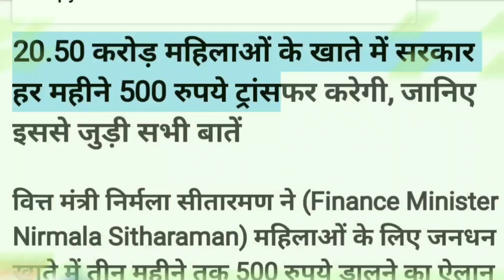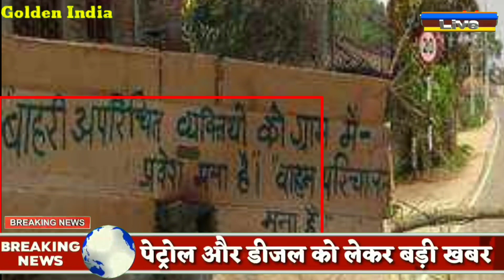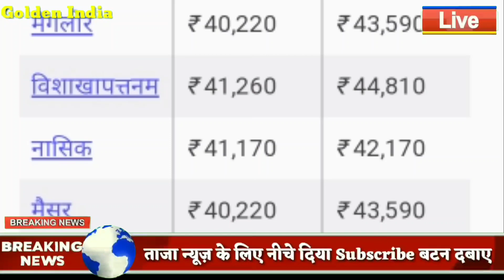Today Breaking News ! आज 27 मार्च 2020 के मुख्य समाचार, Modi news, LPG, bank, gold, silver, jandhan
आज 27 मार्च जाने कितना सस्ता हुआ सोना और चांदी| 22 कैरेट 24 कैरेट गोल्ड प्राइस gold silver rate,modi

Today Breaking News ! आज 27 मार्च 2020 के मुख्य समाचार, PM Modi news, GST, LPG, bank, gold, silver